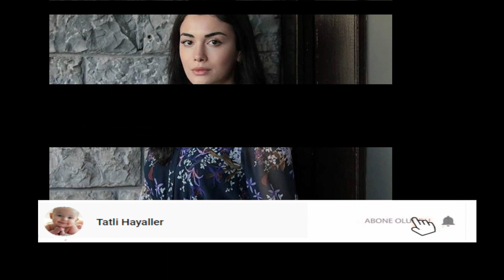Yemin Özge Yağızı hiç böyle görmediniz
**Kaynak-